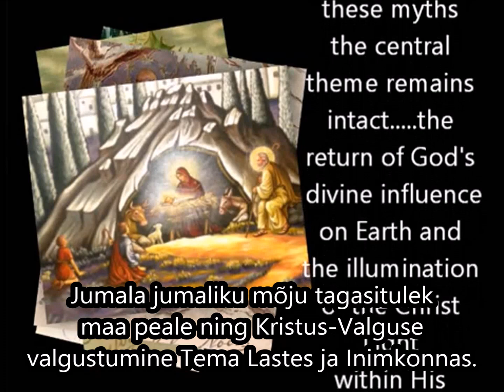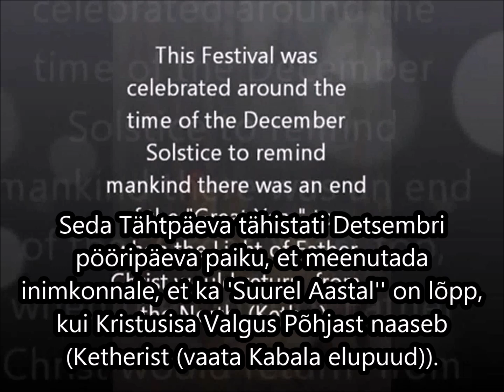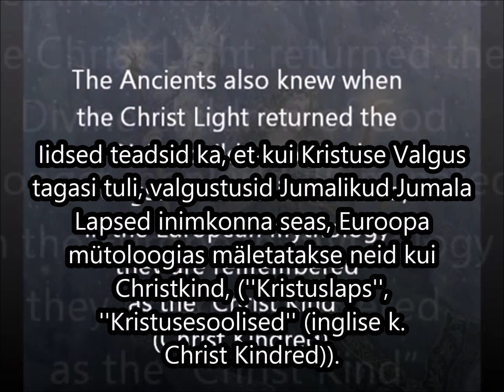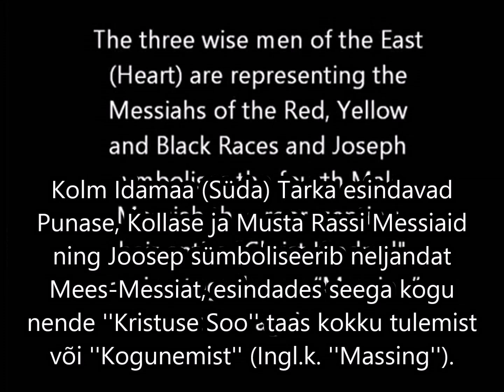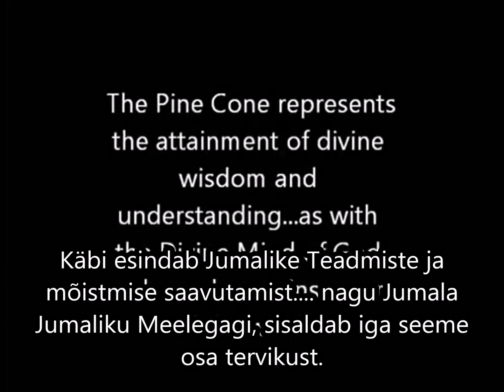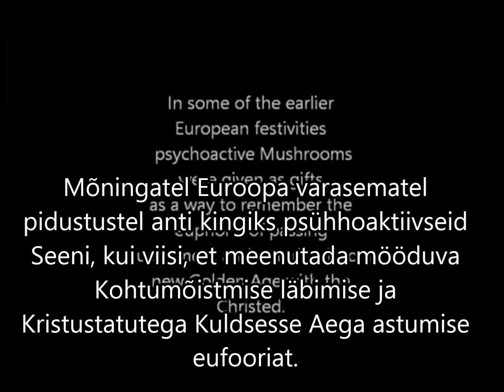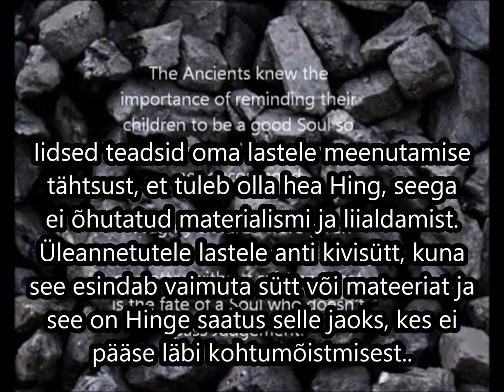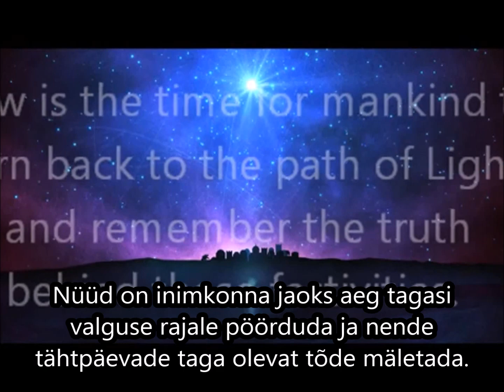Jõulud: ''Kristustatute Kogunemine'' (eesti keelne tõlge)